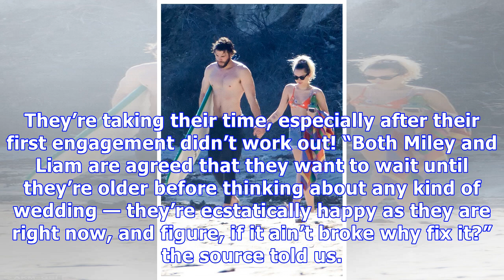Miley Cyrus Shows Off Butt In Thong While PDAing With Liam Hemsworth On The Beach